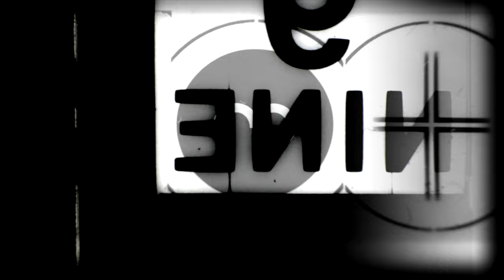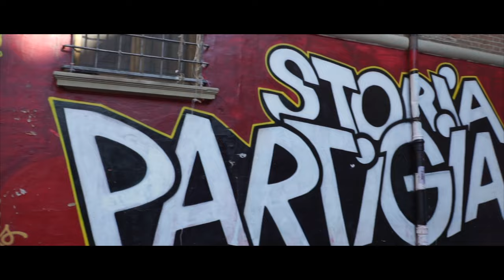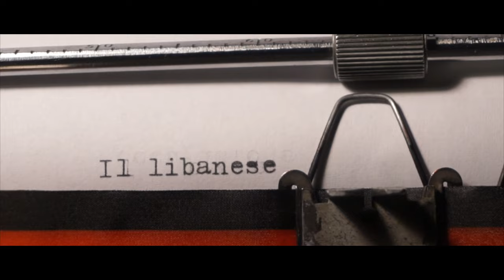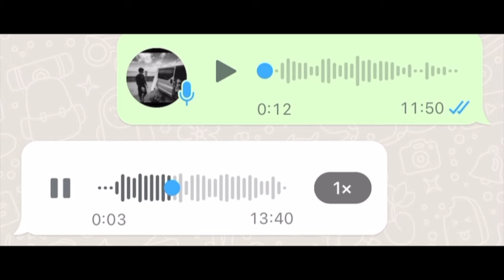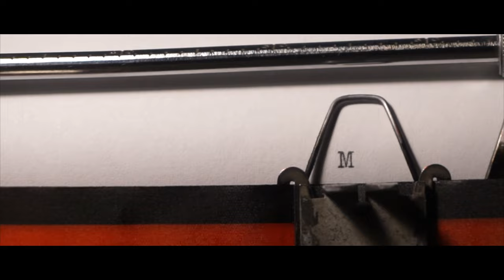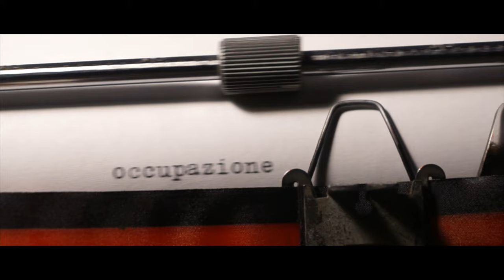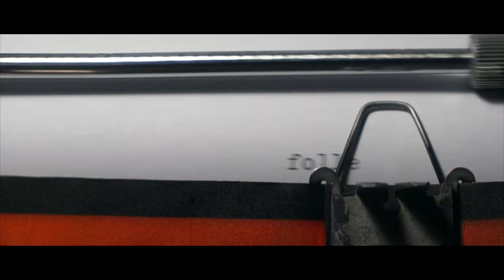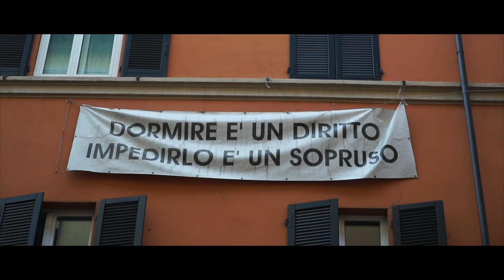Bologna è bologna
Bologna dal punto di vista di uno studente fuori sede in triennale..

materiale archivio: Università di Bologna, Fuori dagli schermi, Fabio Corni YouTube, La Repubblica